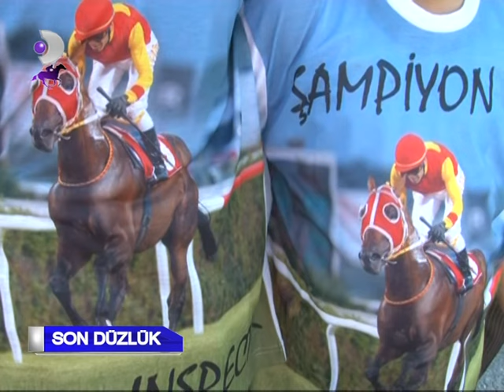INSPECTOR JUBILE KLİP TAY TV